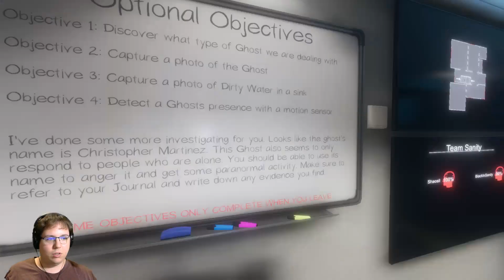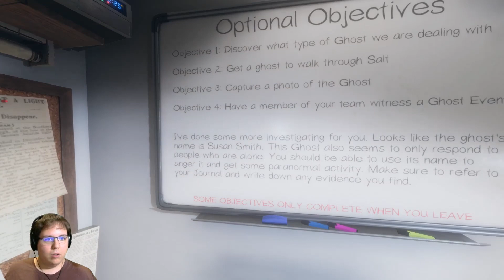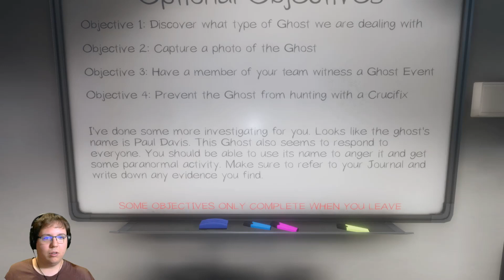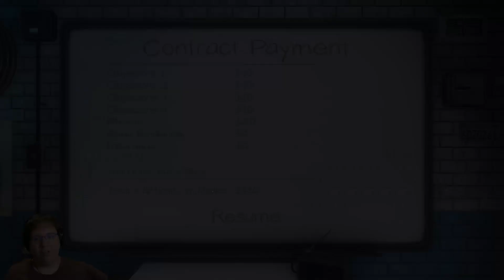2 Player Phasmophobia - 11/10/2020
Looks like it's just the two of us! Still better than one.

00:00:10 - Edgefield Street House (Round 1 - Amateur)
00:10:54 - Bleasdale Farm House (Round 1 - Amateur)
00:22:28 - Bleasdale Farm House (Round 2 - Intermediate)
00:43:57 - Tanglewood Street House (Professional)
00:57:14 - Edgefield Street House (Round 2 - Professional)